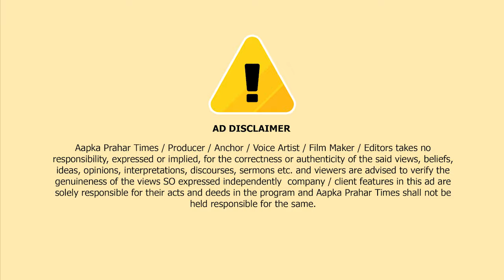मुम्ब्रा पुलिस ने पिस्टल और कारतूस के साथ आरोपी को गिरफ्तार किया || Islamuddin Khan